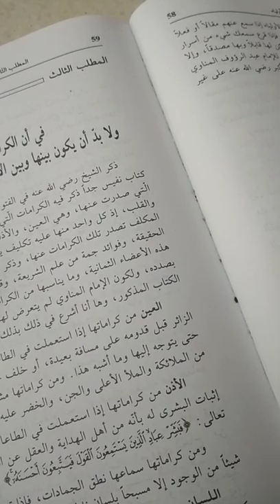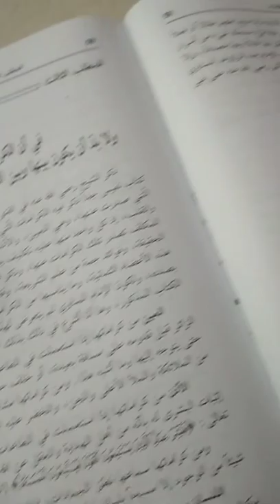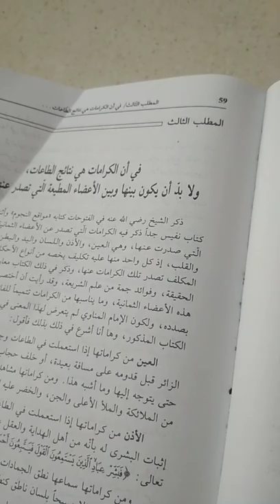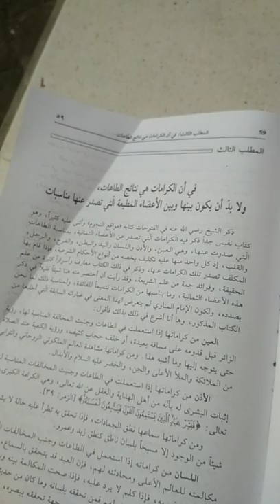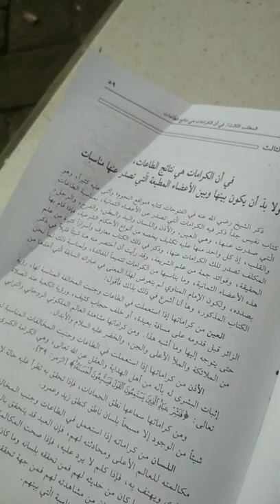جامع كرامات الاولياء في أن الكرامات نتائج الطاعات ولا بد